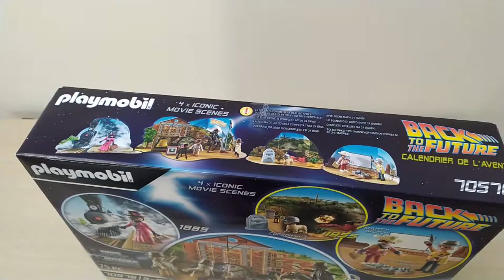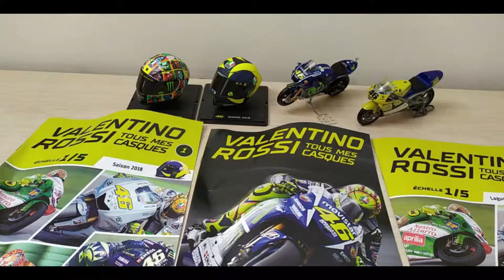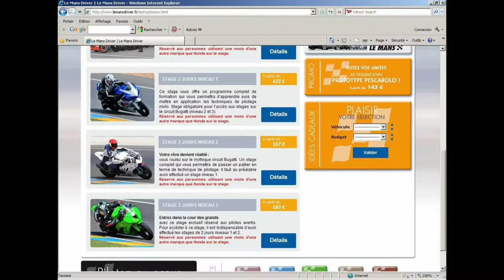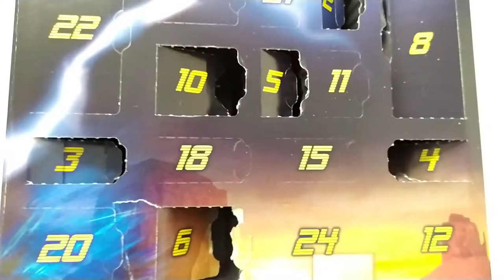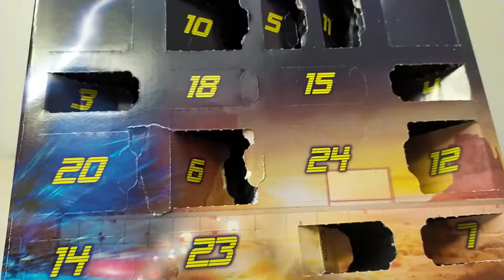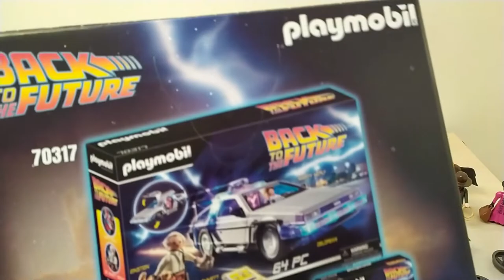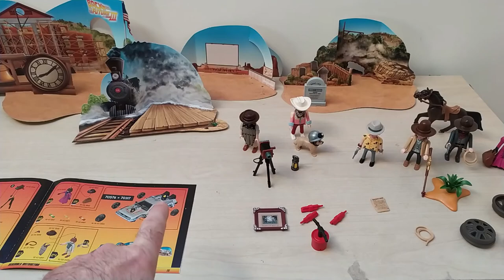calendrier de l'avent playmobil 2021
on découvre le calendrier de l'avent